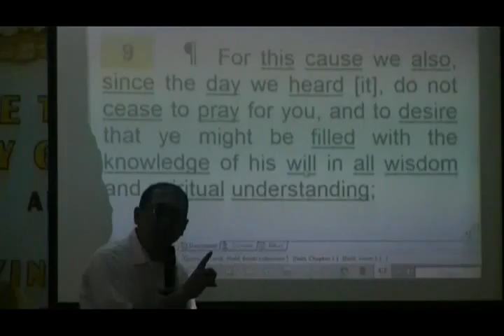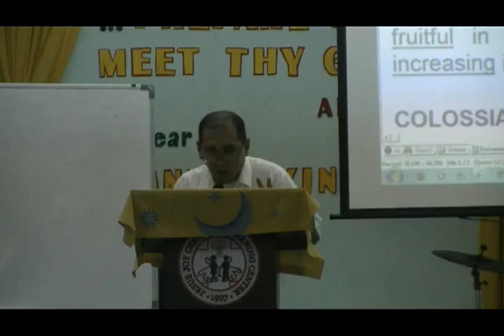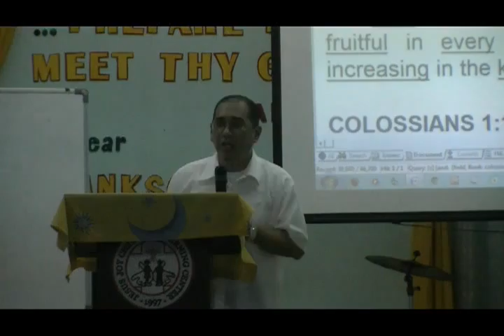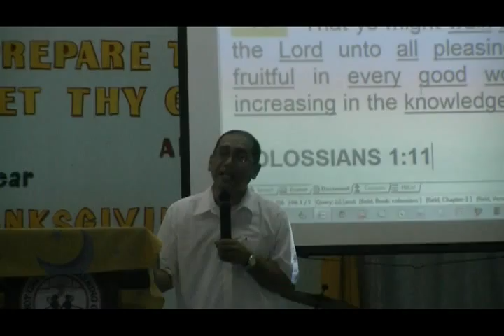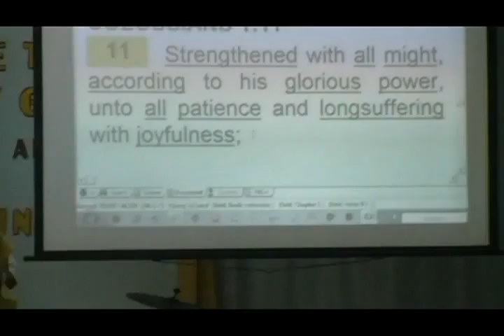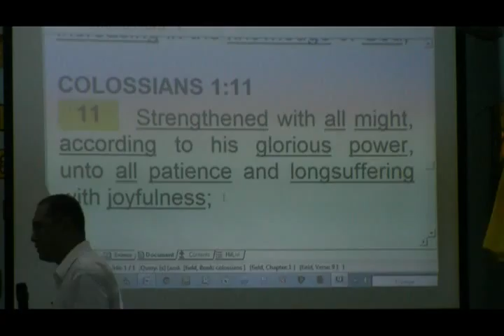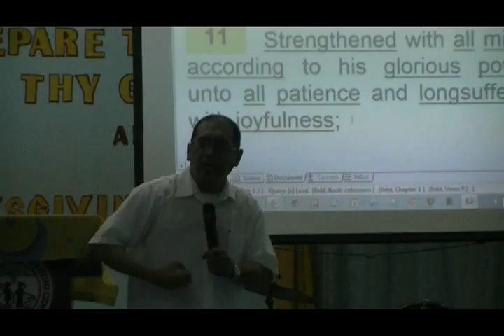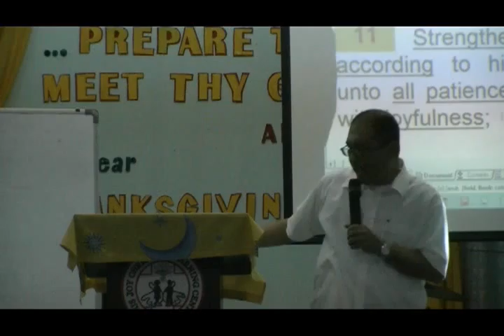Bro.Lito Manalite Oct 13 2013 Part 4 Topic: Being Translated. Title Description By:Bro.Dennis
7-8am 2-3pm 7-8pm HK,TPE,MNL Time
7-8am 2-3pm 7-8pm US Eastern D.S.T
AFTER THAT FOLLOWS THE PALTALK BROADCAST